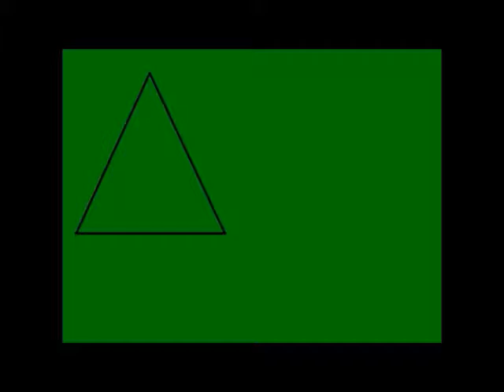Everything Beautiful is Far Away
Knee jerk reaction video review of Everything Beautiful is Far away by Starthinker.